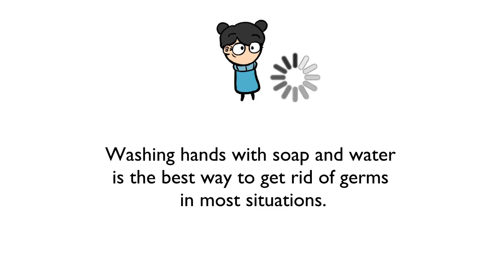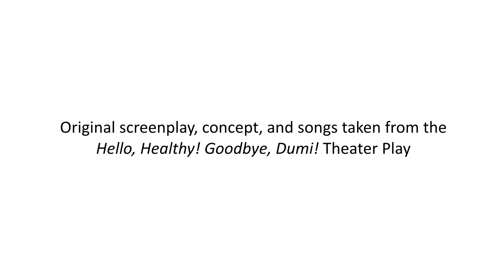Goodbye Dumi, Hello Healthy! Part 3 of 10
Goodbye Dumi, Hello Healthy! (3/10) World Toilet Day Animation